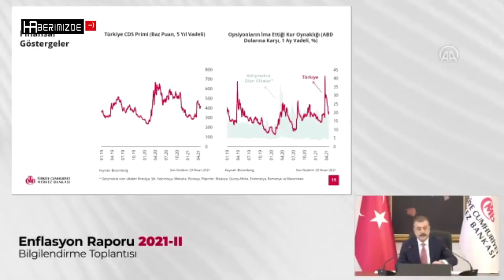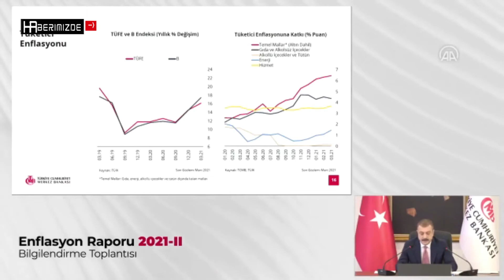Merkez Bankası 2021 sonu enflasyon tahminini yüzde 12,2'ye yükseltti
TCMB Başkanı Kavcıoğlu, Enflasyonun 2021 yıl sonunda yüzde 12,2 olarak gerçekleşeceğini, 2022 yıl sonunda yüzde 7,5'e gerileyeceğini tahmin ediyoruz. dedi.